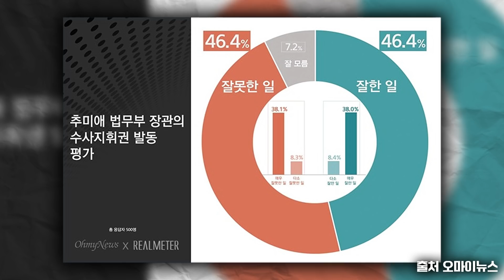[천기누설] 24화 - 윤석열의 노림수 '속편' : 무승부는 없다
2020년 10월 24일 [천기누설]

멋털도사 김종배와 얼쑤무당 박지훈이 풀어놓는 놀라운 이슈분석!
매주 토요일 업로드됩니다.

| 출연 : 김종배 & 박지훈